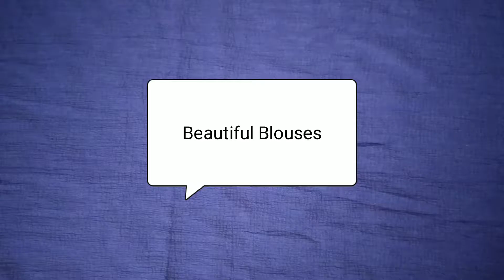Beautiful Blouses models...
# Blouse Models
# Blouse Cuttings